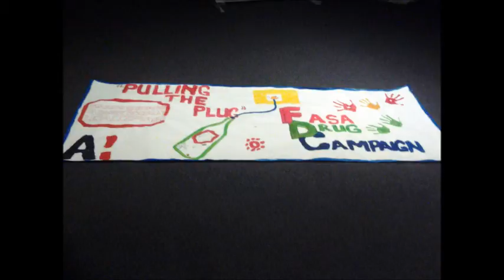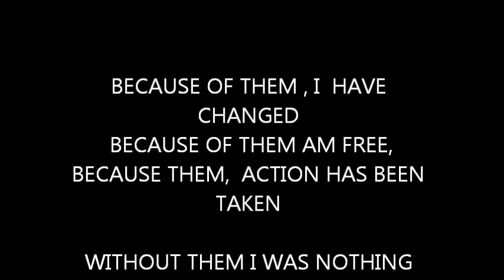Substance abuse - fun without drugs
Youth need to say I am fine without drugs. They must challenge and change the status quo. Activators are encouraged to live by this motto and pass it on in their projects.